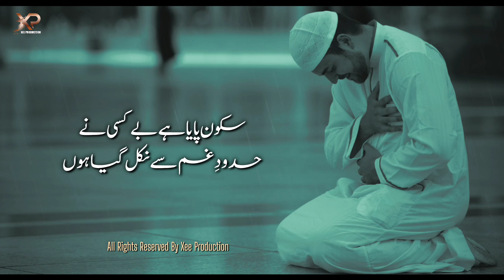Sukoon Paya Hai Bekasi Ne | Heart Touching Kalam 2024 | Saddam Hussain Qadri | Xee Production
Experience the emotional and heart-touching new kalam "Sukoon Paya Hai Bekasi Ne" by Saddam Hussain Qadri. Produced by Xee Production, this powerful video will leave you speechless.

♪ Title : Sukoon Paya
♪ Vocalist : Saddam Hussain Qadri
♪ Lyrics : Qamar Jalalvi
♪ Audio : Xee Production
♪ Production & Label : Xee Production
♪ Producer(XP) : Zeshan Chaudhary
♪ Composition : Xee Production

Feel the emotional depth of "Sukoon Paya Hai Bekasi Ne," a heart-touching Sufi kalam for 2024, recited by the soulful Saddam Hussain Qadri. Let the stirring lyrics and beautiful recitation bring peace to your soul.

SUKOON PAYA NAAT LYRICS IN URDU:

سکون پایا ہے بے کسی نے حدودِ غم سے نکل گیا ہوں
خیالِ حضرت جب آ گیا ہے تو گرتے گرتے سنبھل گیا ہوں

کبھی میں صبحِ ازل گیا ہوں کبھی میں شامِ ابد گیا ہوں
تلاشِ جاناں میں کتنی منزل خدا ہی جانے نکل گیا ہوں

حرم کی تپتی ہوئی زمیں پر جگر بچھانے کی آرزو تھی
بہارِخلدِبریں ملی تو بچا کے دامن نکل گیا ہوں

مرے جنازے پہ رونے والو فریب میں ہو بغور دیکھو
مرا نہیں ہوں غمِ نبی میں لباسِ ہستی بدل گیا ہوں

یہ شان میری یہ میری قسمت خوشا مَحَبّت زہے عقیدت
زباں پہ آتے ہی نامِ نامی ادب کے سانچے میں ڈھل گیا ہوں

بفیضِ حسّان ابنِ ثابت برنگِ نعتِ نبیِ اکرم
قمؔر میں شعر و سخن کی لے میں ادب کے موتی اگل گیا ہوں

Your support enables us to continue delivering the best in Sufi poetry.

Special Thanks:
A heartfelt thanks to the amazing Xee Production community for your unwavering support. Your love and appreciation inspire us to keep sharing the beauty of Sufi kalams. We are truly thankful for each one of you!

About This Kalam:

"Sukoon Paya Hai Bekasi Ne" is a moving Sufi kalam that delves into the theme of finding solace in despair. Saddam Hussain Qadri’s heartfelt recitation, paired with Xee Production’s high-quality audio and video production, makes this 2024 release a must-listen for all Sufi music enthusiasts.

All content in this video is owned by Xee Production. Xee Production holds all copyrights and is the sole owner of this content. This video is for educational and inspirational purposes only.

Join us in experiencing the peace and depth of this beautiful Sufi kalam by Xee Production.